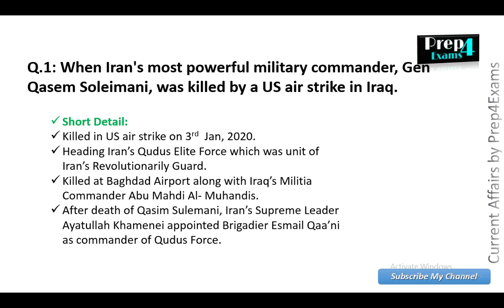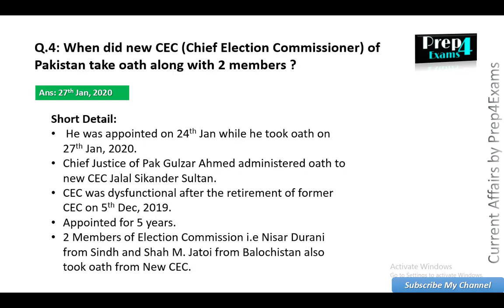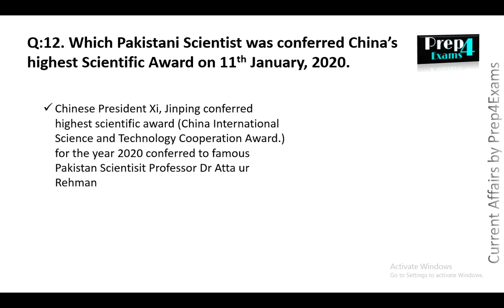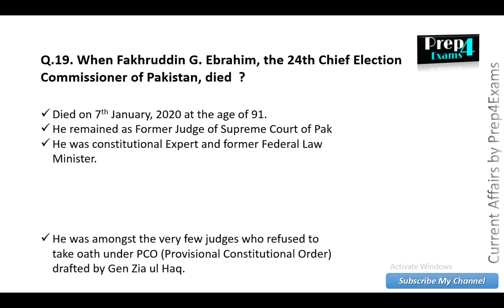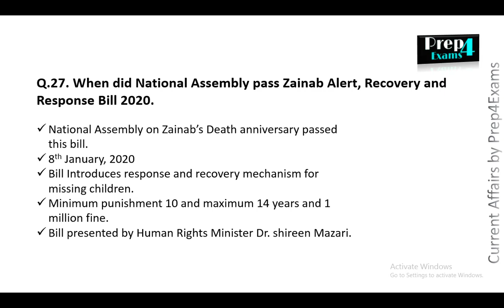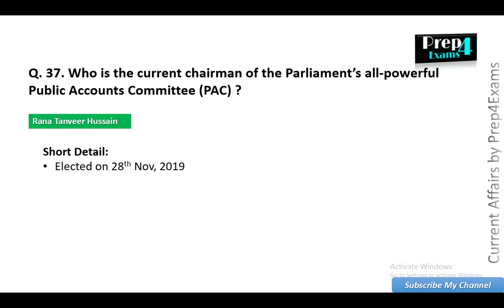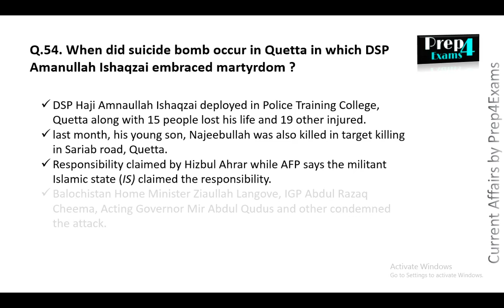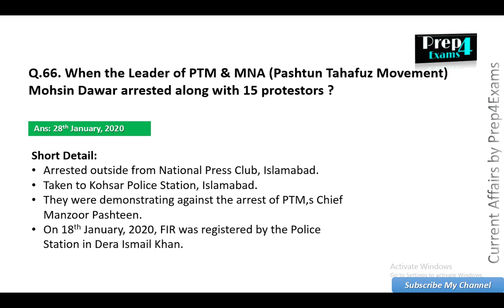Top 70 Current Affairs January 2020 PDF - Whole Month January Current Affairs 2020 - Prep4Exams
Whole Month January 2020 Current Affairs PDF-  Monthly Current Affairs January 2020 - Current Affairs January 2020. Current affairs with additional information
In this lecture, I've shed light on all the important national and international current affairs of Whole Month January 2020. I've also included all the major happenings/important issues during the week.

  Download in PDF:  (Password Protected File)
Whole Month January 2020 Current Affairs PDF

Current Affairs 2020. Current Affairs by Prep4exams
CSS Current Affairs,
CSS Preparation,
2020 Most Repeated Current Affairs,
Important Current affairs for NTS ots pts uts cts nhmp ppsc fpsc spsc ajkpsc kppsc test,
important Current affairs for data entry operator Punjab police,
important Current affairs for Sindh ranger test,
important Current affairs for ziladar,
Current Affairs Pakistan 2020.
 Important Current Affairs of Pakistan of April 2020.
Second week of April 2020.
Repeated Current Affairs of 2020.
Important current affairs month of April 2020,
Complete Month of April 2020 Current Affairs.
Current affairs for test preparations Important Current affairs for CSS.
Today current affairs. Important current affairs for all tests